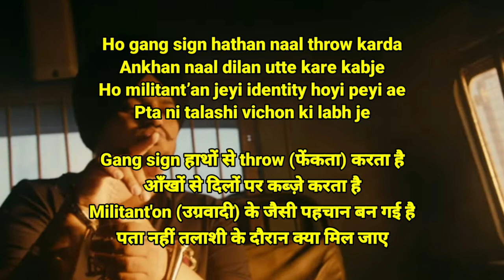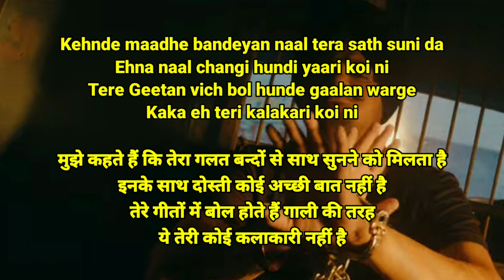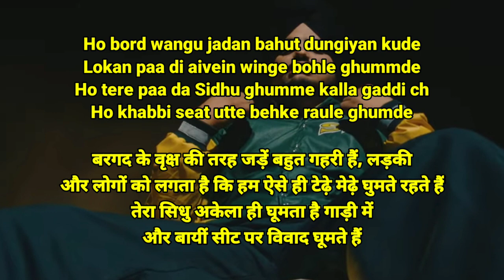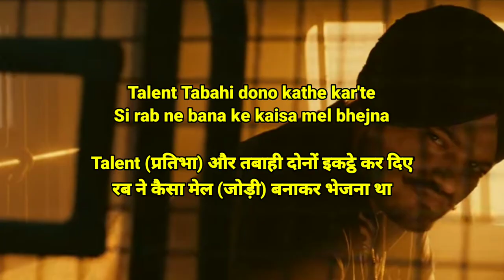Calaboose (Lyrics Meaning In Hindi) | Sidhu Moose Wala | Snappy | Moosetape | Latest Punjabi Songs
Calaboose (Lyrics Meaning In Hindi) | Sidhu Moose Wala | Snappy | Moosetape | Latest Punjabi Song 2021 | New Punjabi Songs 2021 |

Original Song Credits :
Singer/ Lyrics / Composer : Sidhu Moosewala

Calaboose
Calaboose
Calaboose Sidhu Moosewala
Calaboose Sidhu Moosewala
Calaboose Meaning
Calaboose song
Calaboose lyrics
Calaboose Hindi Meaning
Calaboose Lyrics
Calaboose Lyrics Sidhu Moosewala
Calaboose Meaning in Hindi
Calaboose Lyrics
Calaboose Lyrics Meaning
Calaboose Sidhu Moosewala Lyrics
Calaboose Sidhu Moosewala Meaning
Calaboose Sidhu Moose wala
Calaboose Sidhu Moosewala
Moosetape
Moosetape Album All Songs
Calaboose Song Lyrics
Calaboose Song Sidhu Moosewala Lyrics
Calaboose Song Meaning
Calaboose Hindi Meaning
Calaboose Lyrics Meaning
Calaboose Song Meaning
Calaboose Song Lyrics Meaning
Calaboose Song Meaning In Hindi
Calaboose Song Hindi Meaning
Calaboose Hindi Meaning
Calaboose Song Translation
Calaboose Song Hindi Translation
Calaboose Hindi Translation
Hindi Meaning Calaboose
Meaning of Calaboose Song
What is Calaboose ?
Calaboose kya hai?
Moosetape Album
Moosetape Latest Song
Sidhu Moosewala Calaboose Song
Moosetape album song
Moosetape Latest Song
Moosetape All Song Meaning
Moosetape Song Hindi Meaning
Sidhu Moosewala New Song Calaboose
Sidhu Moosewala Snappy
Calaboose Sidhu Moosewala Snappy
Moosetape album new song
Moosetape latest song
Moosetape Song
Moosetape
Calaboose Status
Calaboose Whatsapp Status
Calaboose Song Built Different
Calaboose Song Reaction
Calaboose Sidhu Moose wala Reaction
Calaboose reaction
Calaboose sidhu moosewala status
Calaboose Song Status
Calaboose Sidhu Moose wala Status
Calaboose Sidhu Moose wala whatsapp status
Calaboose Sidhu Moosewala
Calaboose Status
Maame kehnde keraa je tu hath aa gya
Ho mudh ke ni kade tainu bail bhejna
Ho luck mera kehnda jittni tu duniya
Kamm mere kehnde tainu jail bhejna
Jail bhejna Sidhu Moose wala